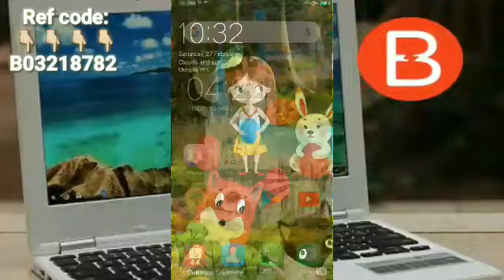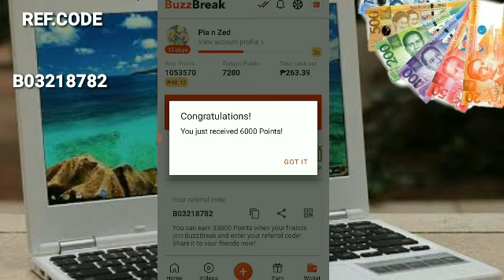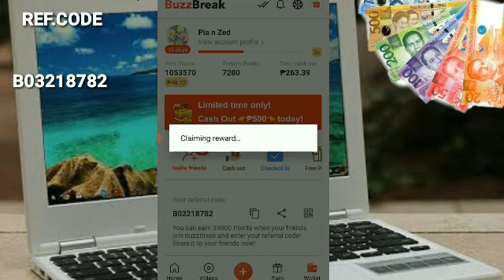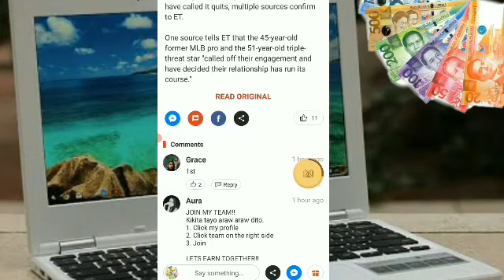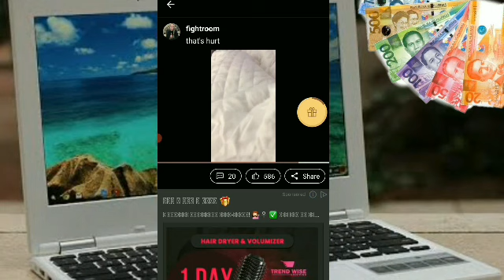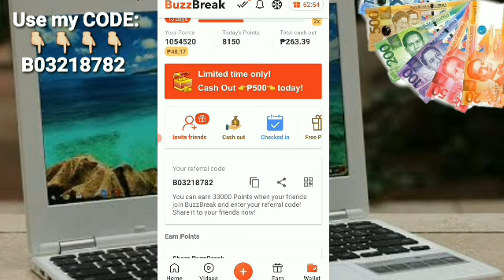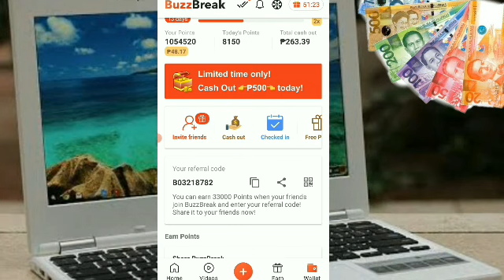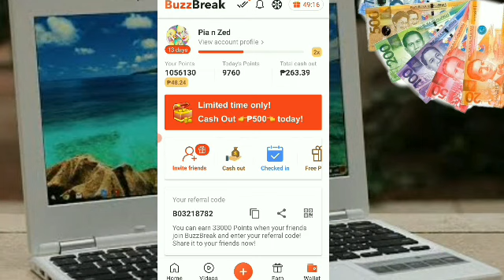Earn Free Money via Gcash| Farming tricks kay BuZZBreak| Kahit Piso pwede na iwithdraw.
Hello mga ka trendy Coy.. today is farming tricks para kumita ng points at gawing Real Money via gcash. easy way to Earn.. Easy way to Withdraw. let's earn together guy's. manood, magbasa at kumita kay buzzbreak!
Happy Earning sa ating lahat. godbless

Free Use my REF.CODE:
B03218782
B03218782
B03218782

AppLink:
I’m earning real cash by simply reading and watching in BuzzBreak! . Download from Google Play to win big reward!

            Thank yah for Watching. happy earning. godbless everyOne.

how to earn certificates online free
how to earn crores online
how to earn online daily
how to earn online data entry jobs
how to earn dollars online without investment
how to earn dollars online in pakistan
how to earn dollars online in india
how to earn dollars online for free
how to earn dollars online without investment from india
how to earn money online jobs in sri lanka